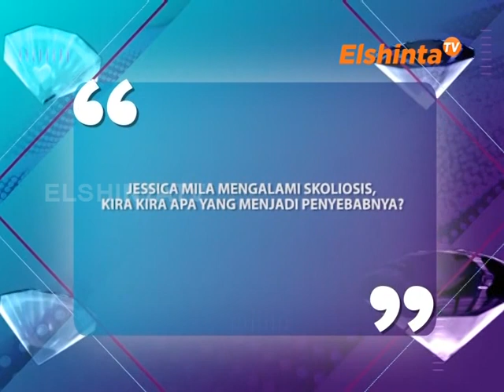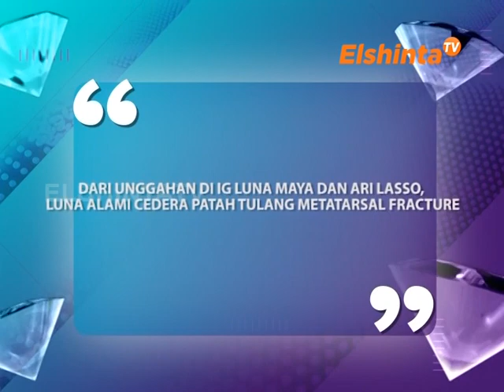E SELEBRITI EDISI JESSICA MILA & LUNA MAYA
Jessica Mila mengalami Skoliosis, kira kira apa yang menjadi penyebabnya?,
dari unggahan di ig Luna Maya dan Ari Lasso, Luna alami cedera patah tulang Metatarsal Fracture.